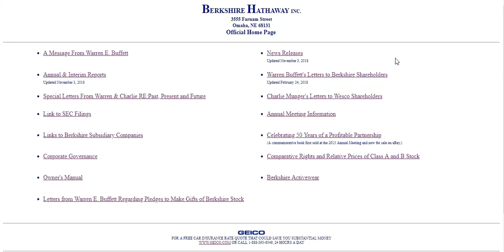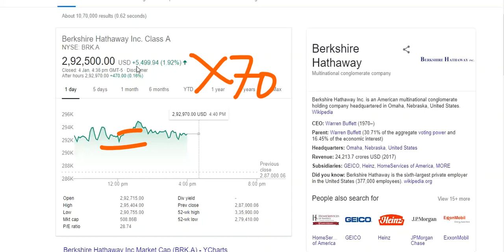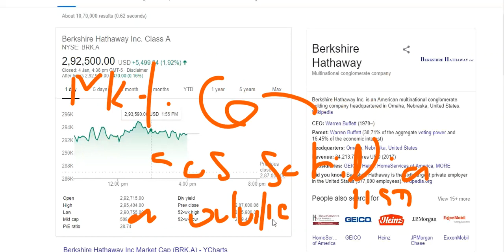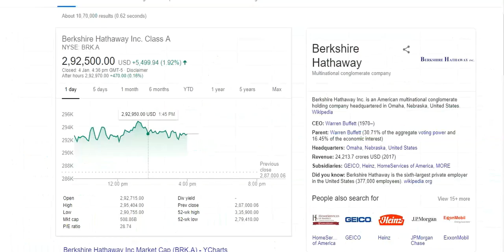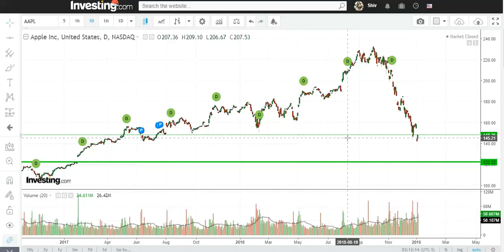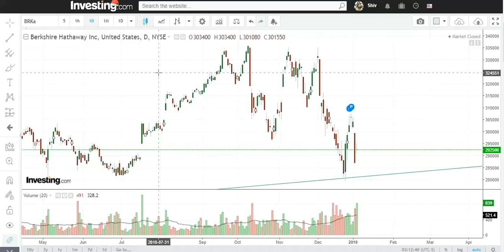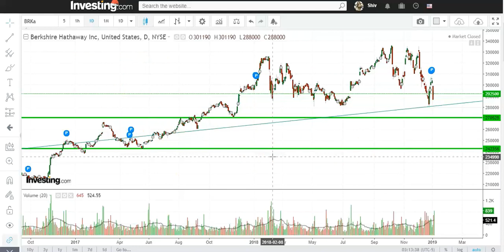BERKSHIRE HATHAWAY INC अभी तो इंटरवल हुवा है !! फॉल तो होना बांकी है !!